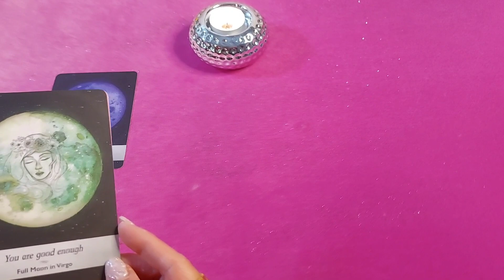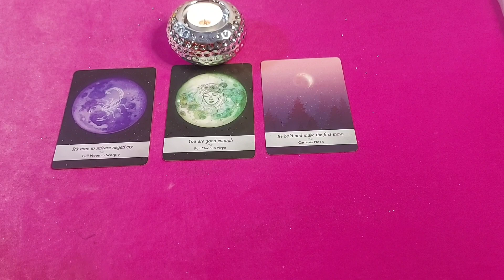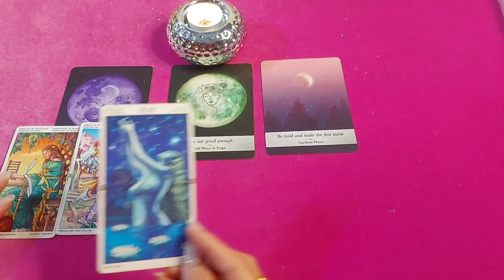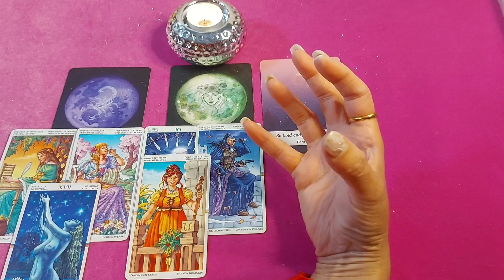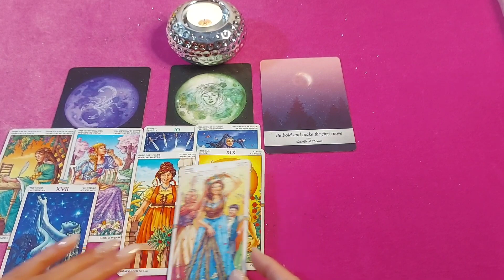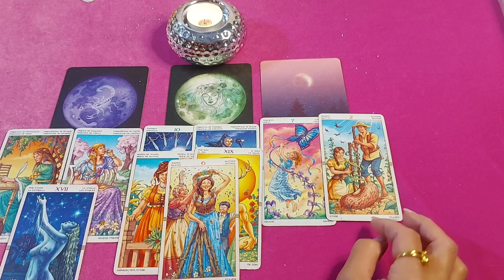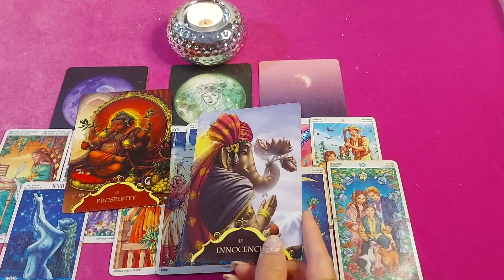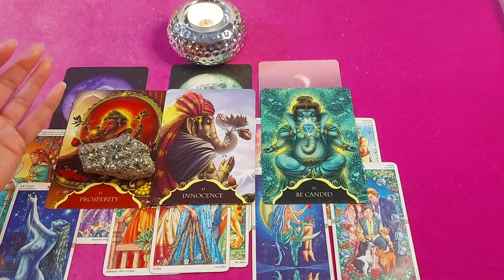😊Surprises & Blessings coming ✨General collective Reading♾️🔱@DivineGuidanceByRenu